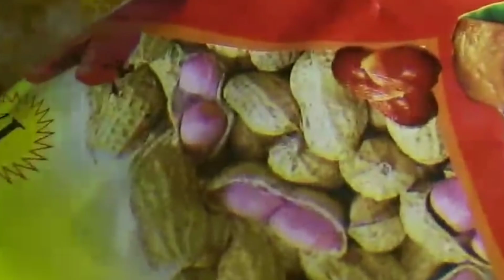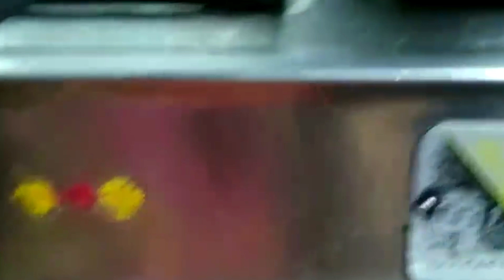ಪಾಲಕ್ ಮಸ್ಸೊಪ್ಪು| ಹಳ್ಳಿ ಸ್ಟೈಲ್ನಲ್ಲ ಮಸ್ಸೊಪ್ಪು| ಮಸ್ಸೊಪ್ಪು ಸಾರು| palak massoppu | palak sambar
ಪಾಲಕ್ ಮಸ್ಸೊಪ್ಪು| ಹಳ್ಳಿ ಸ್ಟೈಲ್ನಲ್ಲ ಮಸ್ಸೊಪ್ಪು| ಮಸ್ಸೊಪ್ಪು ಸಾರು| palak massoppu | palak sambar | palak bajjy, Kannada, English, Hindi, Telugu, Tamil, Maleyalam, Vlogs in good hand recipes,